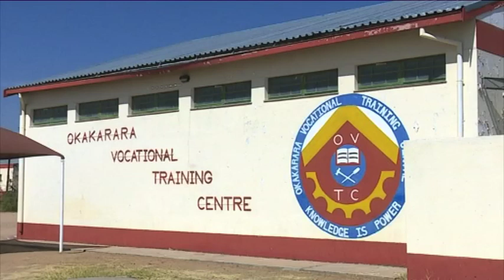OVTC trainees encouraged to create employment - nbc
Speakers at the opening of the Okakarara Vocational Training Centre's Innovation and Entrepreneurship Week called on the trainees not to become job seekers but rather use their skills to start their own businesses.